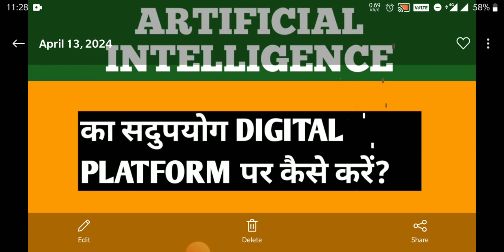ARTIFICIAL INTELLIGENCE का सदुपयोग DIGITAL PLATFORM पर कैसे करें? A I USES IN DIGITAL PLATFORM..